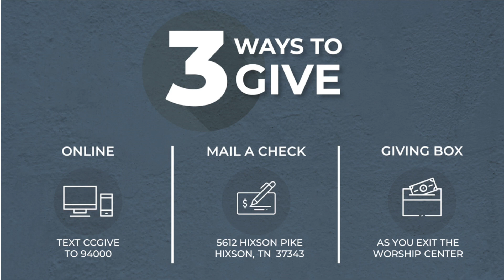This week at Clear Creek: March 12, 2023